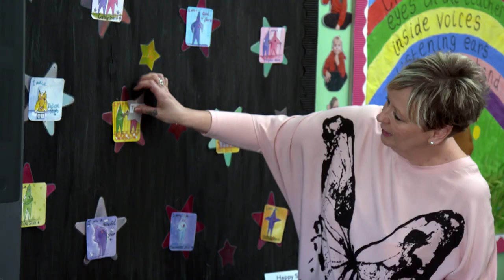YSGOL GOLWG Y CWM SCHOOL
Rownd derfynol y Wobr Ysgol Gyfan am Hyrwyddo Cysylltiadau Gyda Rhieni a'r Gymuned
Finalist - Whole School Award for Promoting Relationships with Parents and the Community